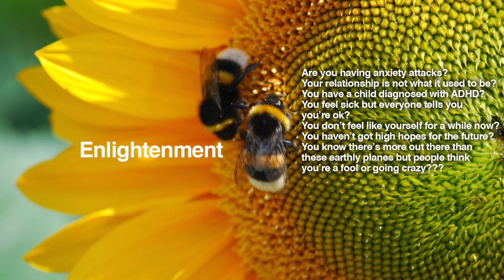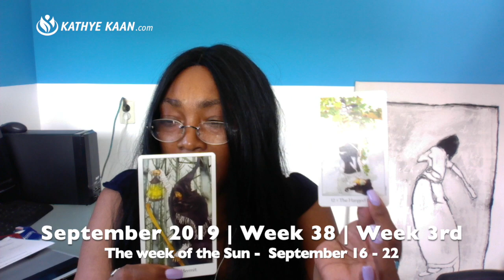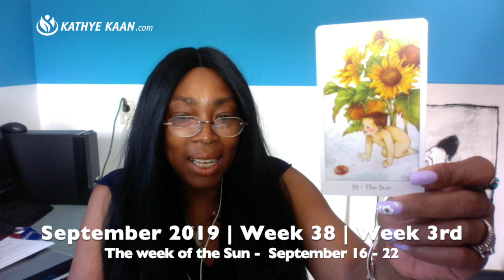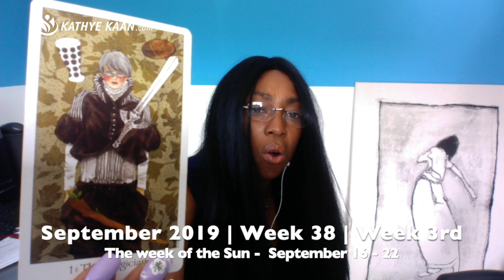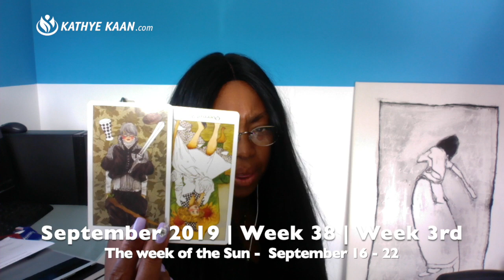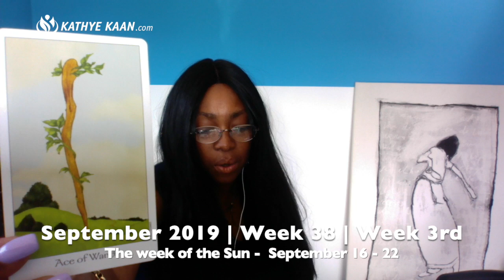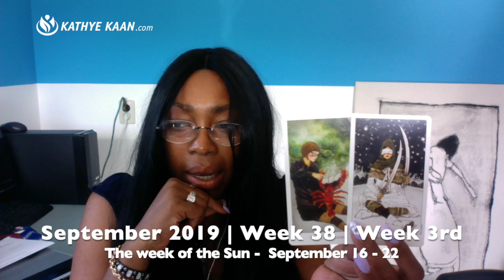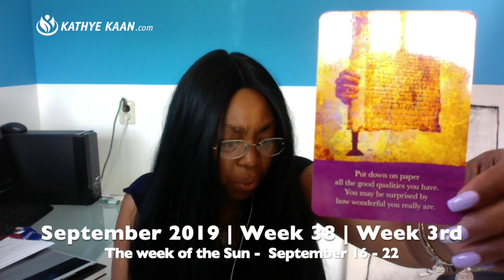LIBRA WEEKLY READING | PSYCHIC TAROT | SEPTEMBER 16-22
LIBRA WEEKLY READING | PSYCHIC TAROT | SEPTEMBER 16-22 lets you find out what week 38 in September 2019 has to offer you Libra signs. I use a combination of my gift, tarot cards, numerology and astrology to provide monthly psychic energy vibration readings for all Zodiac Signs.

Kathye